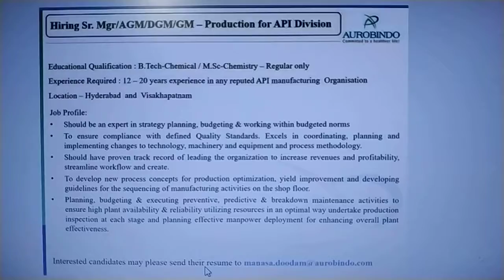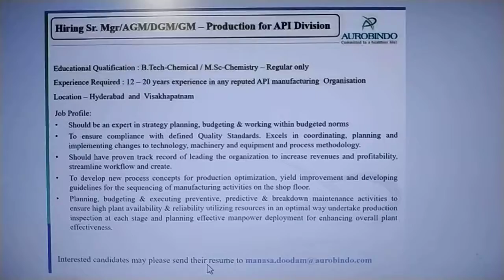Aurobindo Pharma Urgent Recruitment Sr. Manager / AGM / DGM / GM - Production